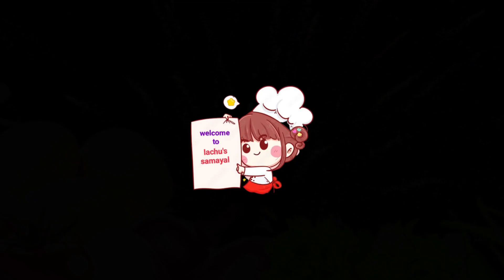கறி குழம்பு சுவையில் அருமையான காளான் குருமா செய்யலாம் வாங்க 🌼/ Mushroom kuruma👍😋/lachu's samayal 🥰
ingredients:-

oil
fennel seeds
brinji leaves
cardomon
cloves
1 green chilli
1 onion
2 tomatoes
turmeric
3 tablespoon kulambu podi
salt

2 piece coconut
ginger
garlic
1 green chilli
1/2 tablespoon fennel seeds
1/2 tablespoon cumin seeds
1/4 pepper

Anbudan 💜

Lachu's samayal 💥